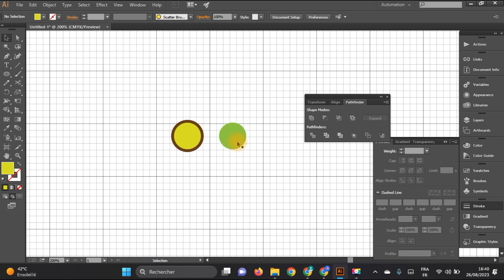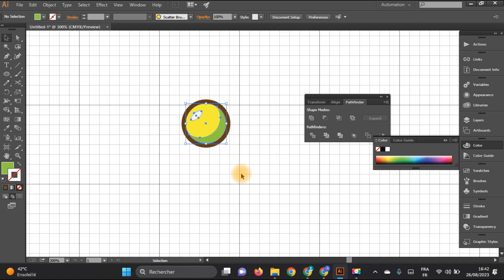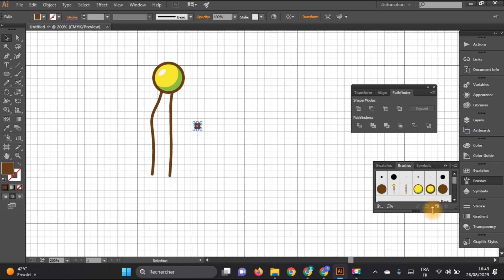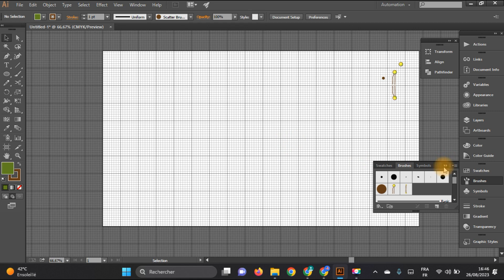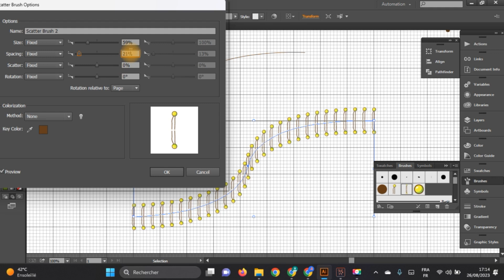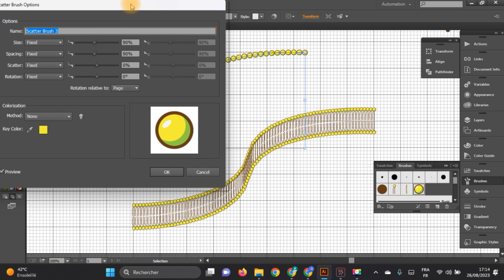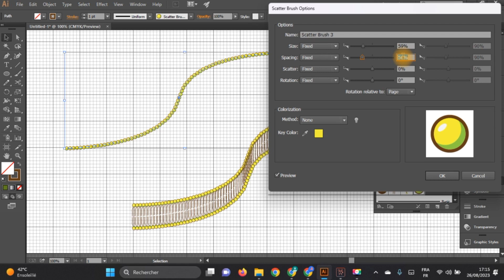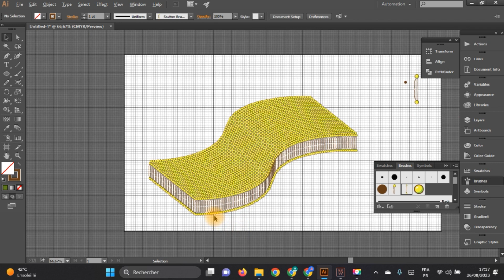Dessin de la bicouche phospholipidique en 3D